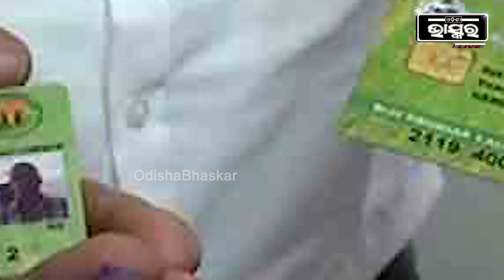ପଞ୍ଚାୟତ ନିର୍ବାଚନ ପୂର୍ବରୁ ମିଳିବ କୋଭିଡ ସହାୟତା..ଆକାଉଣ୍ଟକୁ ସିଧାସଳଖ ଯିବ ହଜାରେ ଟଙ୍କା